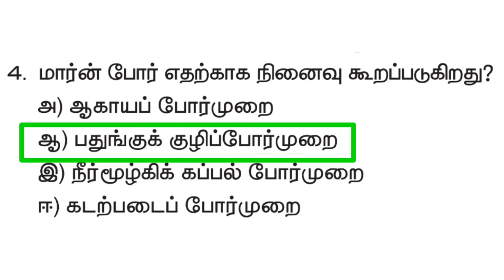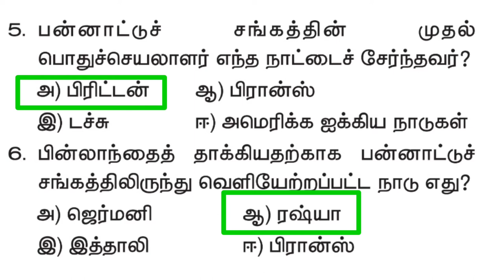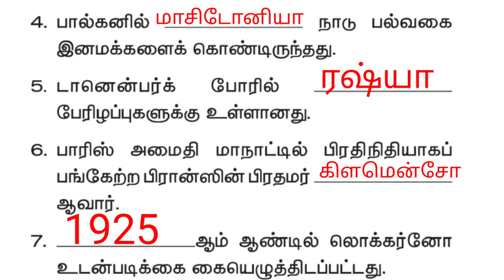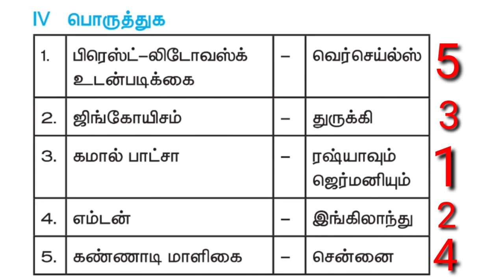10th, வரலாறு, அலகு-1, முதல் உலகப் போரின் வெடிப்பும் அதன் பின் விளைவுகளும்.ஒரு மதிப்பெண் வினா-விடைகள்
10th, வரலாறு, அலகு-1, முதல் உலகப் போரின் வெடிப்பும் அதன் பின் விளைவுகளும்.ஒரு மதிப்பெண் வினா-விடைகள்